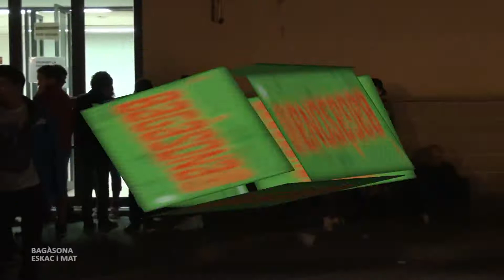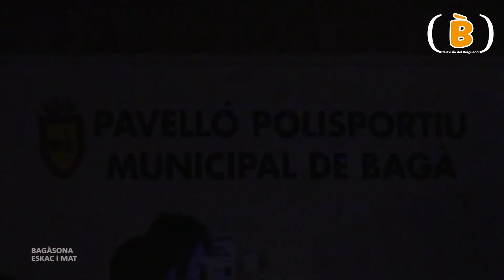BAGÀSONA2014 - ESKAC I MAT - EBRI KNIGHT HD